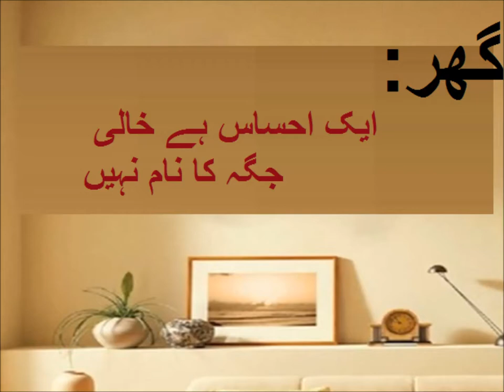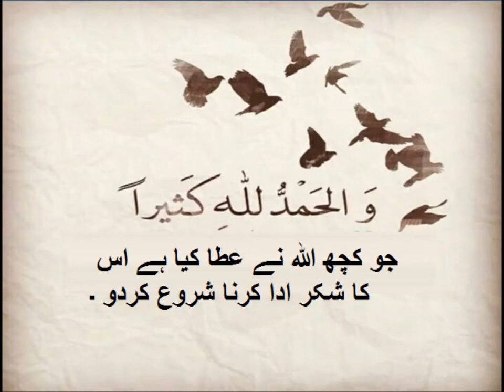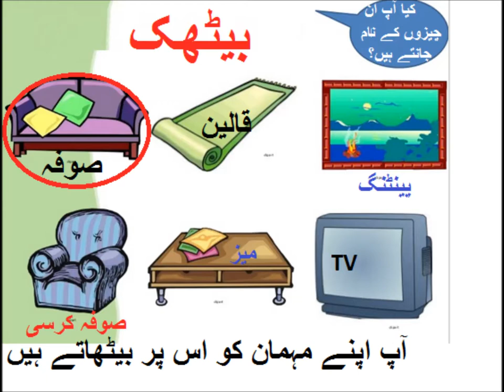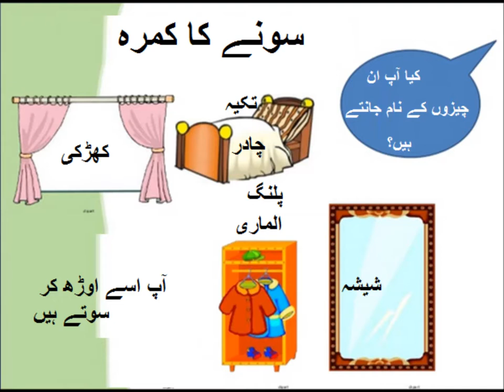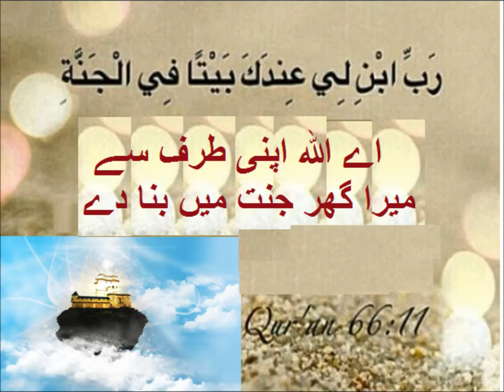Names of common things at home in Urdu/گھر کی اشیا کے نام سیکھیں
Class 3 Urdu sabaq 11, home items name, گھر کی چیزیں